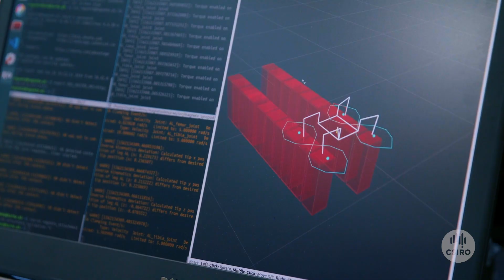CSIRO Digital Careers – Dr. Sue Keay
Sue combines the digital and the physical to take action in the real world.
Find out more about her work - solving some of the great challenges facing humanity - at digitalcareers.csiro.au